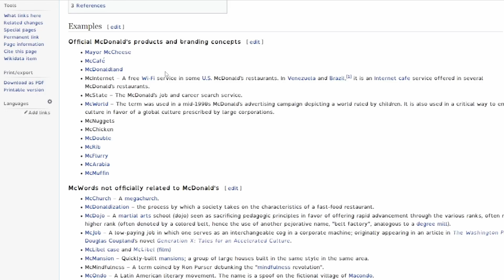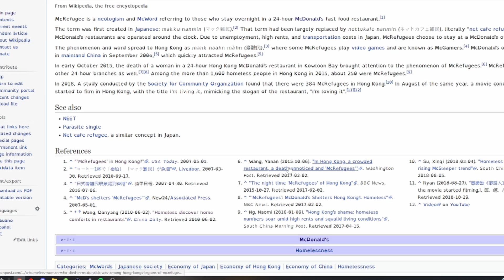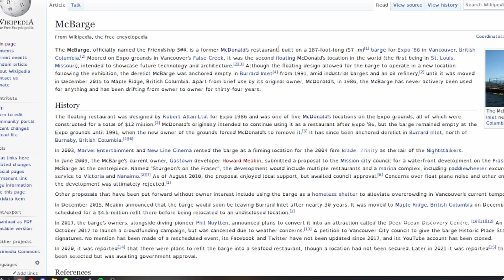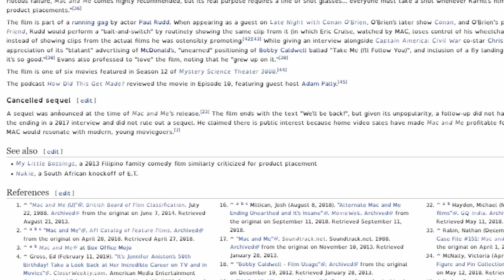WHAT IS GOING ON AT MCDONALDS????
if you know about any other werid stuff, from crimes to failed adverts, as long as its fun.

McDonald's has had a long history of weird and bad decisions, so I dug a little through Wikipedia, and google, and found the funniest things I ever found in a video, pure comedy, I purposefully stayed away from common cases like the McDonalds molten lava 1 million dollar coffee lawsuit, and tried to dig up anything deeper than the surface, stuff I never heard of before, I hope to do another video on Coke, Pepsi, or Burger King. maybe even Apple and Tesla someday.

if you like the video, please tell me, I try to make things people like, but I don't get any advice.

last thing, if you make a video reacting to this, its fine, just please tell me so I can check it out, it is valuable info right now. your also free to contact me directly if you wanna ask first